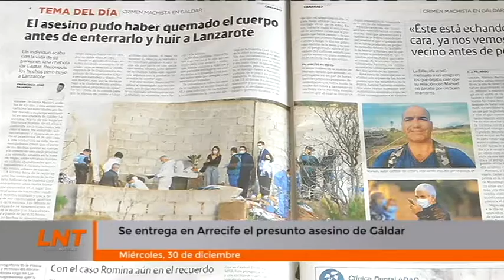Se entrega en Lanzarote el autor confeso del crimen de Gáldar